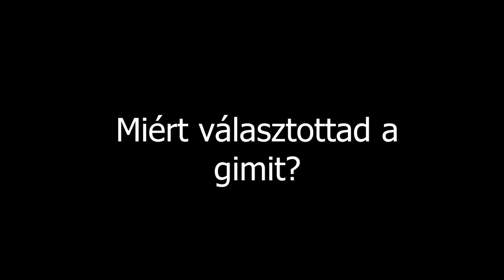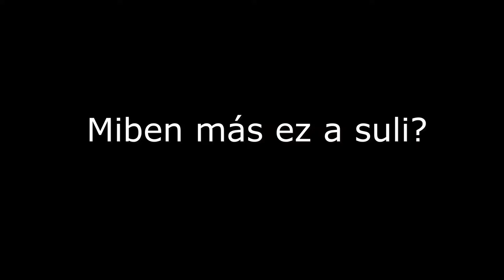Hetedikeseink - A hatosztályos tagozatról